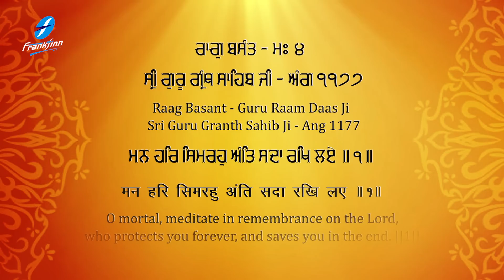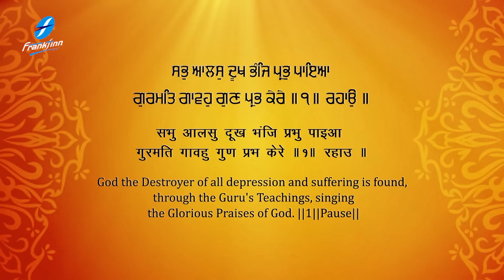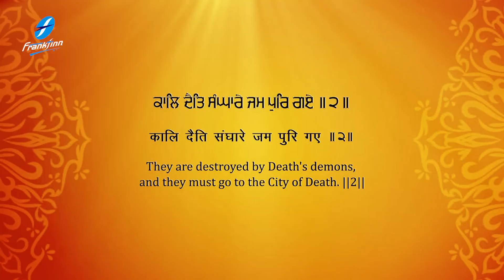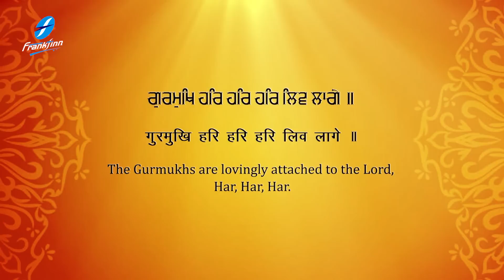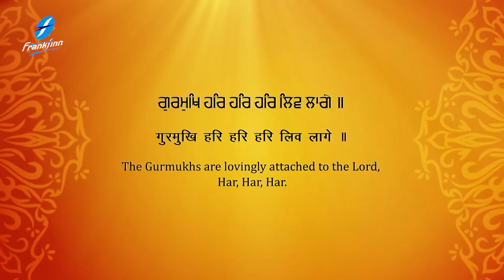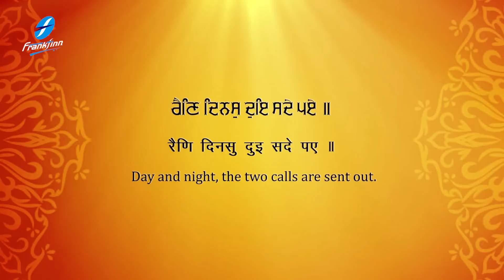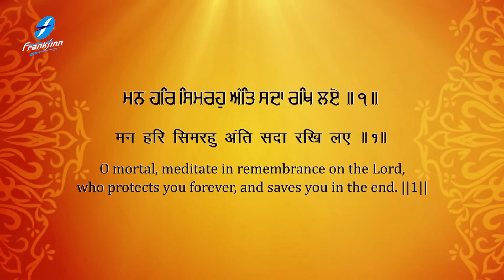Man Har Simro - Waheguru Simran | New Shabad Kirtan Shabad Gurbani | Bhai Satnam Singh Ji Koharka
New Shabad Kirtan Shabad Gurbani - Waheguru Simran - Man Har Simro - Bhai Satnam Singh Ji Koharka Hazoori Ragi Sri Darbar Sahib Amritsar Live - Satnam Waheguru

Credits:
Shabad : Man Har Simro
Voice : Bhai Satnam Singh Ji Koharka (Hazoori Ragi Sri Darbar Sahib, Amritsar)
Video : Sri Ram Productions
A&R / Project Manager: Ajit Pal Singh  (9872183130 / 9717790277)
Creative Consultant: Harpreet Singh
Label: Frankfinn Devotionals